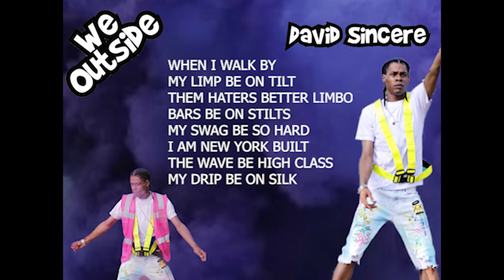David Sincere - We Outside (LYRIC VIDEO)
AUDIO ON ALL STREAMING PLATFORMS